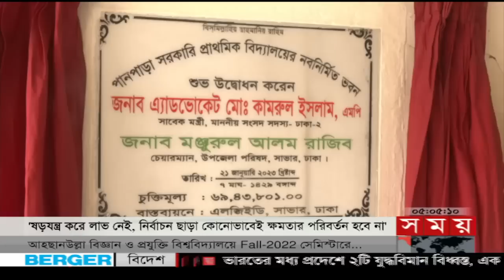সময় সংবাদ | বিকাল ৫টা | ২৮ জানুয়ারি ২০২৩ | Somoy TV Bulletin 5pm | Latest Bangladeshi News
Somoy TV: t.ly/Se1z
Somoy TV Bulletin: t.ly/iqIq
Somoy Entertainment: t.ly/3dWC
Somoy Sports: t.ly/iASp
SOMOY TV ISLAMIC: t.ly/zU6a

Somoynews.tv: t.ly/Y7ab
খেলার সময়: t.ly/xJ5H
সময়ের গল্প: t.ly/EW3M
এ সময়ের বাণিজ্য : t.ly/m3ir

Groups:
Somoy TV (Official)✅: t.ly/ajiO
Somoy Entertainment✅: t.ly/8CLh
Somoy Business✅: t.ly/4xaJ